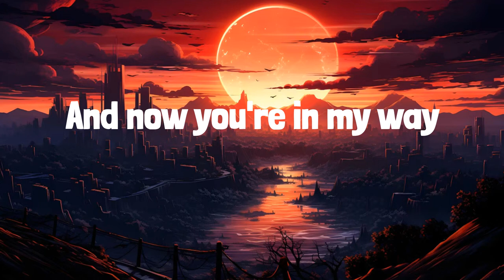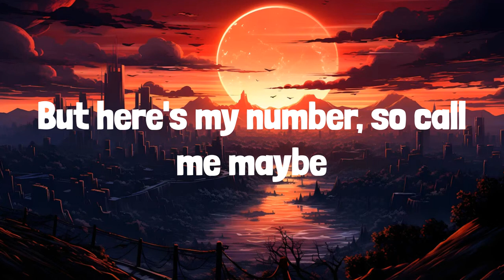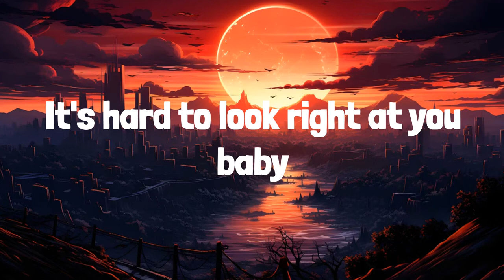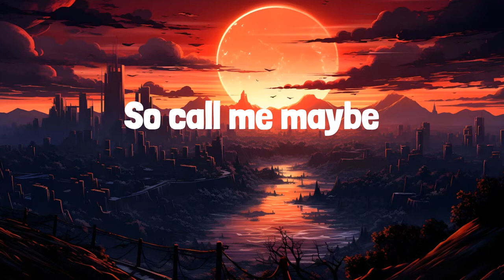Carly Rae Jepsen - Call Me Maybe | LYRICS | Ain't My Fault - Zara Larsson